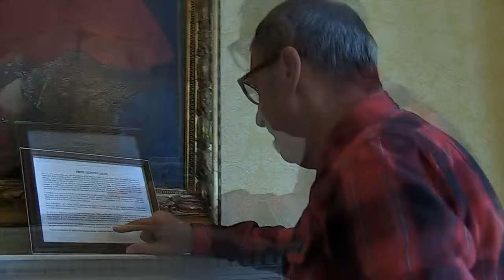A Brief History of Brocket Hall with Hank Wangford